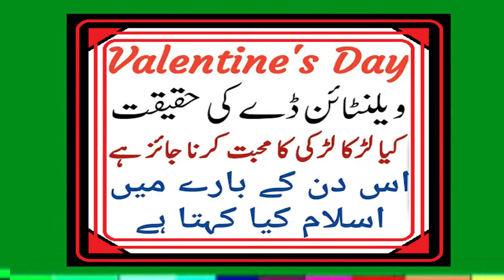Valentines Day KI Haqeeqat || What is tell To ISLAM || By Islamic Scholar Dr Farhat Hashmi Sahiba